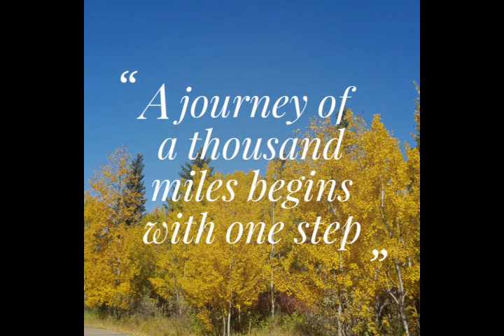🌹❤Story time; how I met my cute monster bana❤🌹#33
hey friends kumusta, since it's my 4th wed.aniv. I'm going to share my story of how I  met my husband. there's part 2 of this bec. di kinaya sa time limit haha.